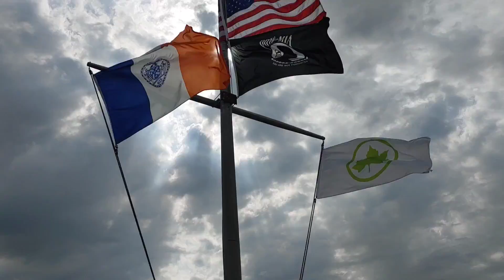베이사이드 마리나 카페 - 뉴욕 해양 경찰대 긴급 구조팀 훈련. New York Police Rescue Boat Unit Drill